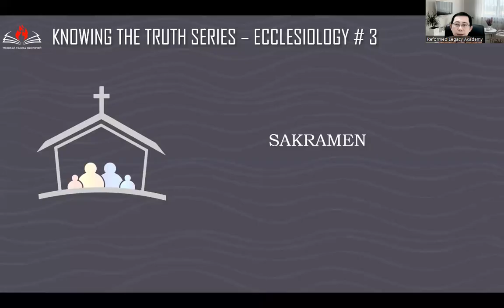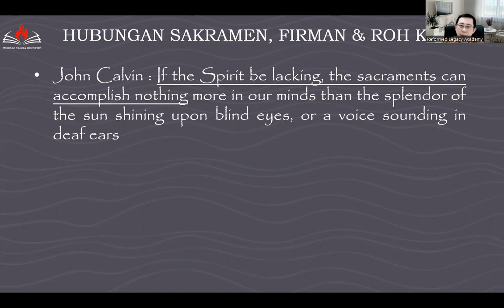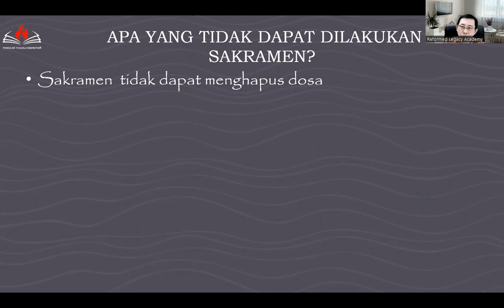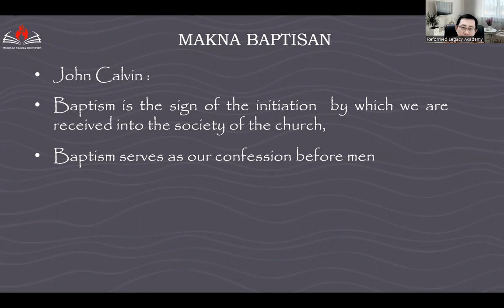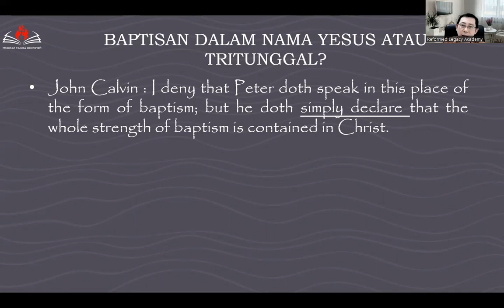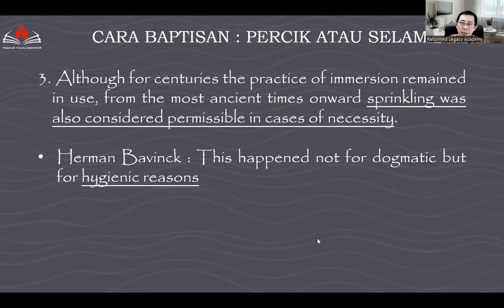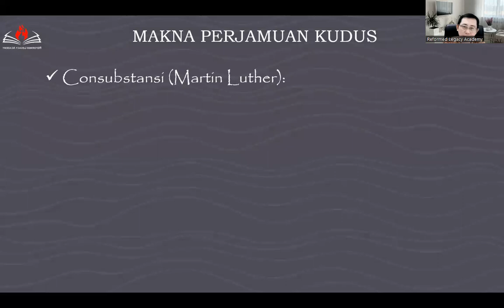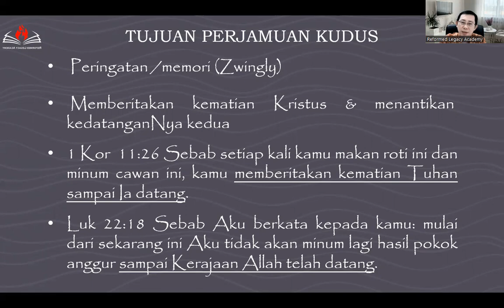SERI MENGENAL KEBENARAN - GEREJA #3- SAKRAMEN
Seri "knowing the truth" ini adalah rangkaian pengajaran bersifat doktrinal yang disampaikan dengan bahasa awam dengan durasi yang singkat namun tidak mengurangi esensi pengajaran iman Kristen. Materi dalam seri "knowing the truth" ini sangat cocok bagi orang yang ingin mengenal dasar-dasar iman Kristen ataupun bagi siapapun yang ingin mengenal apa itu kekristenan.

Kita tentu tidak asing dengan istilah sakramen, namun apa sebenarnya sakramen itu dan apa hubungannya dengan kehidupan kita sebagai orang percaya? Materi pengajaran ini merupakan lanjutan dari tema tanda gereja sejati dimana saya telah menjelaskan definisi sakramen. Pada materi ini saya akan menjelaskan secara khusus arti sakramen baptisan dan perjamuan kudus.